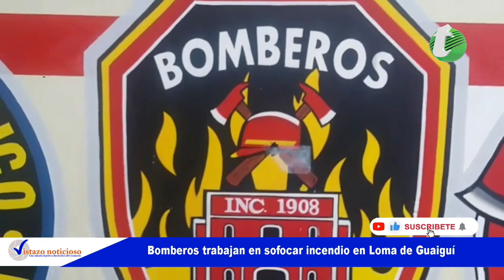Incendio en Loma de Guaigüí afectó gran porcentaje de zona boscosa en La Vega